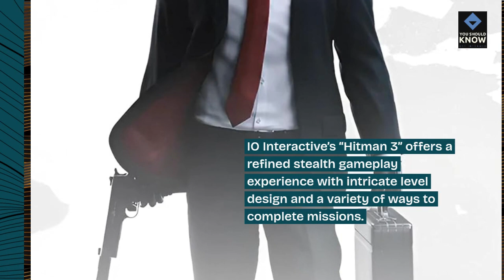Top 10 PS5 Game Developers Who Have Delivered Outstanding Titles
Celebrate the creative minds behind the most outstanding titles on the PS5 with these top 10 game developers. From renowned studios to emerging talents, discover the developers shaping the future of gaming and delivering unforgettable experiences on the PlayStation 5.